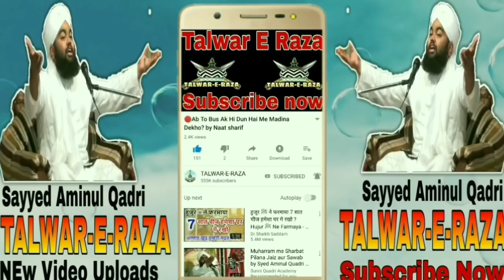Mobile Jyada Istemal Karne Walo Ko Nasihat? by Sayyed Aminul Qadri New Bayan 2020